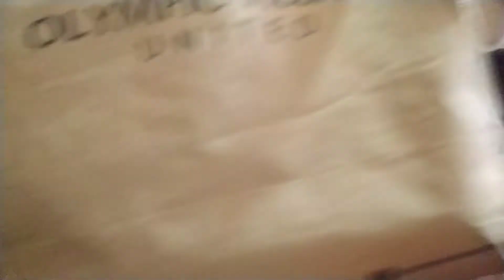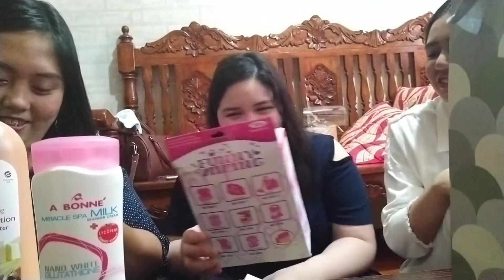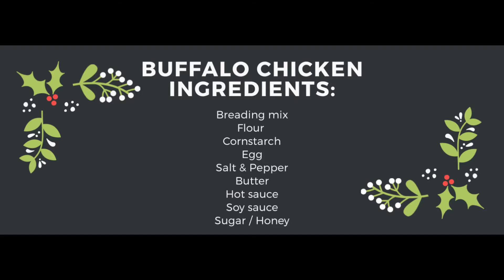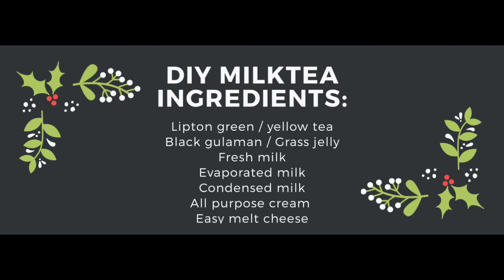Christmas Bonding with My Highschool Bestfriends | 10 years of friendship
𝐖𝐢𝐭𝐡 𝐆𝐎𝐃, 𝐢𝐭'𝐬 𝐏𝐨𝐬𝐬𝐢𝐛𝐥𝐞.

𝚃𝚎𝚍 𝙻𝚊𝚠𝚛𝚎𝚗𝚌𝚎 𝙲𝚞